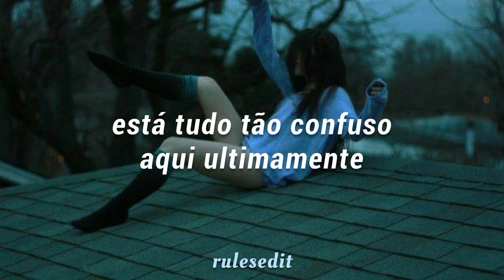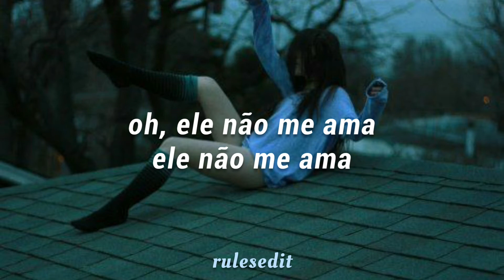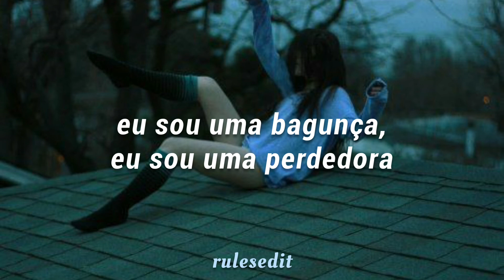Bebe Rexha - I'm A Mess (LEGENDADO/TRADUÇÃO)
*Créditos a Bebe Rexha e os demais envolvidos na produção dessa música*
*Credits to Bebe Rexha and the others involved in the production of this song*

Letra:
Hey

Hey